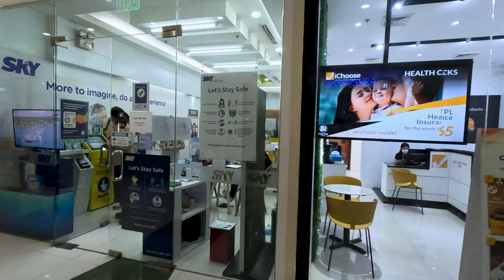SM CENTER PASIG || One of the smallest SM malls in the PHILIPPINES || Still really NICE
Funny story... I came here for a new phone charger because once again I forgot not one, but 2 of mine in my last condo rental in Pasay. While staying in Makati I searched Google for nearby malls with electronic stores to replace my 2 forgotten chargers. SM Center Pasig seemed to have exactly what I was looking for! On the way there I'm talking to my Grab driver and she asked me why I was going all the way to Pasig for a phone charger. It was a funny moment as I explained to her that I wasn't familiar with the area and this is what Google mentioned. She said there were MANY of places close to my hotel that I could have walked to or have rode a jeepney to for only 12 pesos instead of 457 pesos to go to the mall. I did indeed find a phone charger thanks to very nice girls at MoblieWorks.